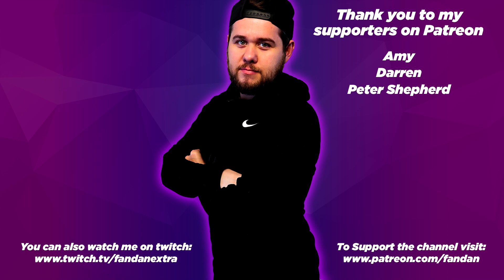Planet Zoo | Anteater Dark House & More | Jamii Conservation Park | Community Zoo Build | Ep.16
Welcome to a brand new Planet Zoo Series, and one where you guys call all the shots!

Today we add the South American Tropical House, a build 3 weeks in the making (as seen in the live streams).

00:00 - Comments & Feedback
06:26 - The Build
24:21 - Pick A Zone
27:44 - Live Section

This is how the series works:

1.  The game is paused when I build, but the minute I'm finished the clock will start ticking.
2.  Zones are gifted every 5-10 years, but you decide how quickly the zoo expands, when to do so, and which square we unlock next.
3.  You make all the decisions! Please leave comments on build suggestions, and be sure to read and like each others to help me decide on which things should be built next.
4.  You will be asked at the end of each episode if we should progress by way of a poll so please be sure to vote each time.
5.  Realism is always a winner with me!

Grid systems is now on the workshop!